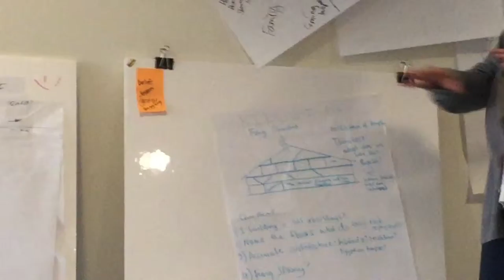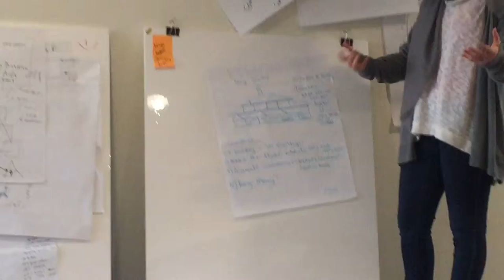EVERlab Sample Pitch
In this video, a student presents her own Integrated EVERlab Project: A Kibbutz that teaches and embodies multiple mind-sets at the same time: a religious and scientific view of the world. All EVERlab students select their own topics and mode for integration.